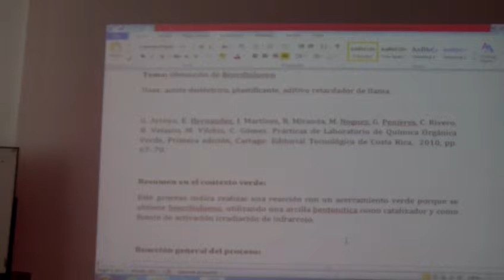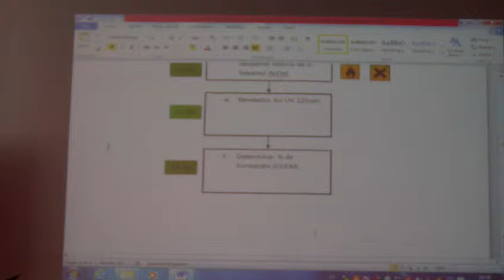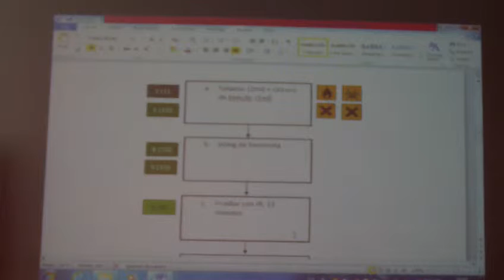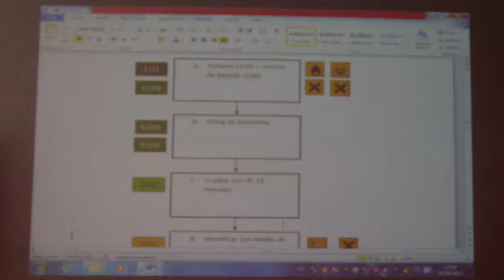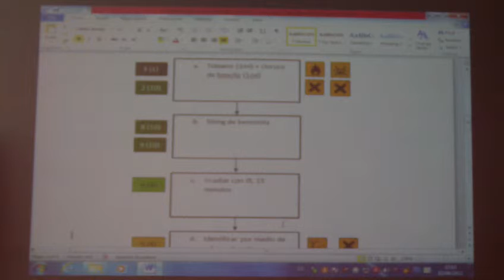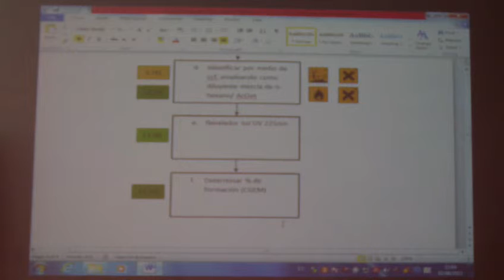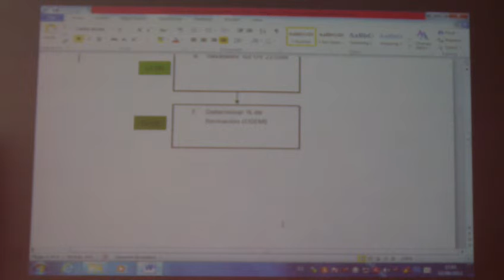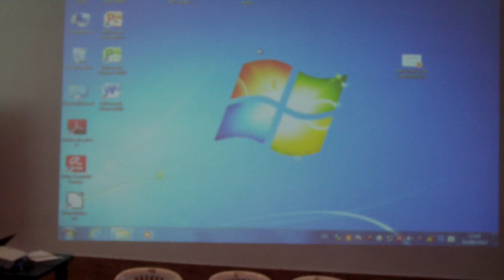#5 QUÍMICA VERDE: Taller /Qué tan verde es un proceso/Ecuador, UTE, 2012.07.31.